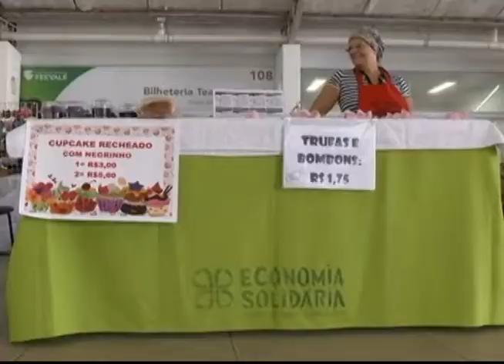TV Feevale - Boletim Informativo 24/03/2015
Boletim Informativo do dia 24 de março: Casal é encontrado morto por volta das 22h da noite ontem, próximo a BR 116 ao acesso a ERS 239; hoje e amanhã está ocorrendo à tradicional feira de economia solidaria na rua coberta da Universidade Feevale; O pão francês vai deixar o café da manhã mais caro, o reajuste está relacionado com as altas na tarifa de luz e com a variação do dólar.